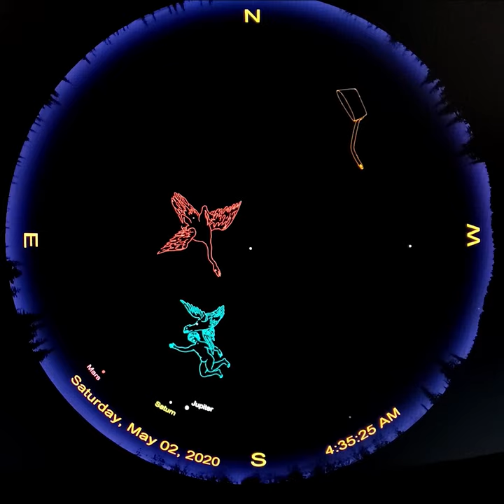Dinosaurs in the Dark of Night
Are there any dinosaur constellations in the night sky?  Find out with Bob Bonadurer, director of the Daniel M. Soref Dome Theater & Planetarium.